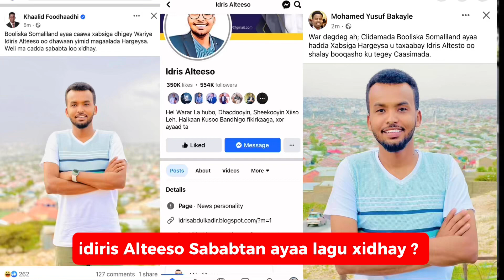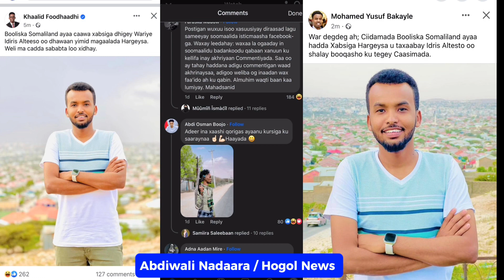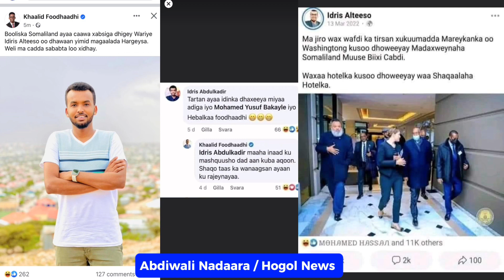Sababta Loo xidhay Wariye Idiris Alteeso Waatan